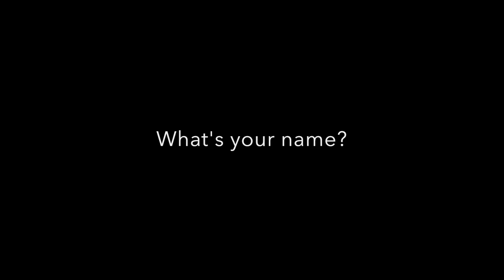Boys Camp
Boys Camp is an Omega Psi Phi Fraternity, Inc. Sixth District program that yearly provides for boys ages 8 – 14 the opportunity to spend one week at summer camp.  The camp focus is on enhancing a camper’s self-esteem, confidence, and ability to interact with others by providing its participants a wide variety experiences through its team building activities and adventures.   Some of the projects/programs at Boys Camp include;

Financial planning for kids
Conflict resolution
Reading
Arts and crafts
Water safety (swimming)
Archery
Team sports
Golf
Computer literacy
The goal is for the boys to leave having had fun, but more importantly, to leave feeling good about themselves, their accomplishments, and the friends they made during the week.